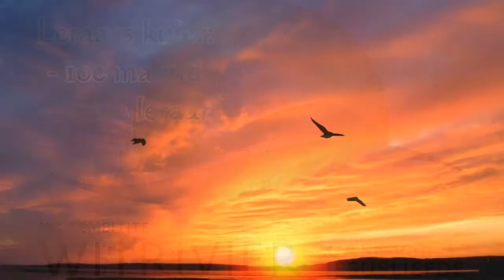Leraarskuier oor dankbaarheid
Di. Eddie le Roux en Jurgens se Jager gesels oor dankbaarheid!